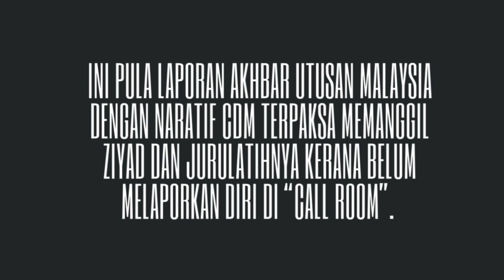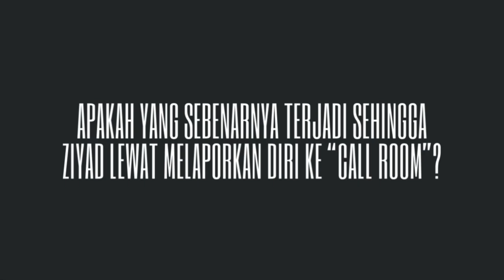Pembatalan penyertaan atlet Paralimpik lontar peluru F20 Ziyad Zolkefli: Siapa bercakap benar?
Pembatalan penyertaan Ziyad Zolkefli, siapa bercakap benar?